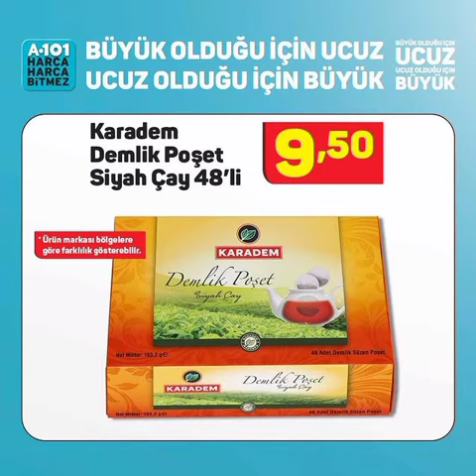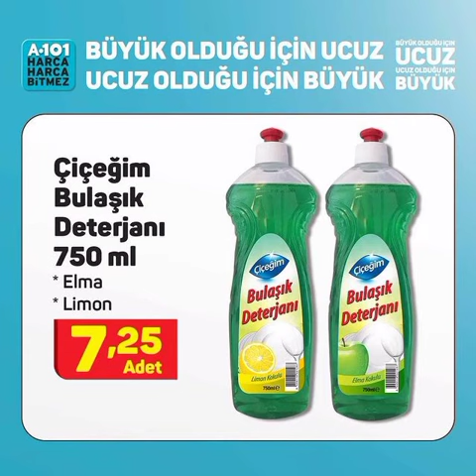a101 Güncel Fiyatlar